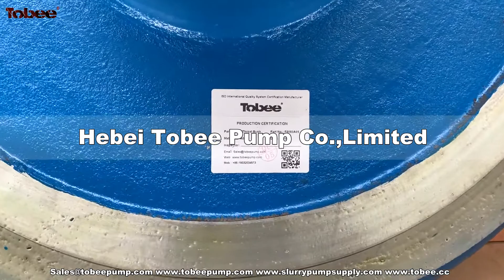TOBEE PUMP 8x6E AH Pump Wetted Parts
Slurry Pumps Spares are essential parts for slurry pump operation, including the volute liner, throat bush, frame plate liner insert and the impeller. The slurry pump impeller is one of the most important parts of the slurry pumps. It is located in the pump casings on the shaft and connects with the motor to form a centrifugal force system. When the motor drives the impeller to rotate, the blades force fluid to rotate, increasing its pressure, potential energy, and kinetic energy. At the same time, under the force of inertia, fluid flows from the center to the edge of the impeller, out at a very high speed, and passes through the discharge pipeline to be transported. When an impeller is rotating, and in good condition, the slurry pump can easily meet output expectations. however, highly prone to wear and require regular maintenance to ensure efficiency.

Construction from high-quality wear materials plays an important role in prolonging the service life of an impeller, and certain materials work best for an application. Tobee manufactures high chrome (A05, 27%+Mo) for abrasive slurry or slurry with sharp particles. For corrosive slurries with blunt particles, we recommend to use natural rubber spares or synthetic rubber spares. We also offer other materials, including A07, A09, A49, A33, A51, A61, PU (polyurethane), and ceramic spares for different applications, and our cemented carbide and molded elastomer impellers are completely interchangeable.

Slurry Pump Spares, especially the slurry pump impeller, are vulnerable, require regular attention, and will likely require frequent replacements in large volume operation. Because abrasive particles in the slurry can produce high-speed scour on the wet parts of a slurry pump, they are more prone to wear, resulting in an increased risk of damage due to friction and corrosion. If the correct materials are not selected for a production process, this can take place in mere days. For example, a volute liner can be scrapped in approximately ten days if an incorrect material is selected.

Metal Lined Slurry Pump Spares
Cover Plate / Throat Bush / Volute Liner / Impeller / Frame Plate Liner Insert / Stuffing Box / Frame Plate / Shaft Sleeve / Expeller / Expeller ring / Bearing Assembly

Rubber Lined Slurry Pump Spares
Throat Bush / Cover Plate Liner / Impeller / Frame Plate Liner Insert / Expeller ring

Polyurethane Slurry Pump Spares
Throat Bush / Cover Plate Liner / Frame Plate Liner / Impeller / Frame Plate Liner Insert / Expeller

Ceramic Slurry Pump Spares
Throat Bush / Impeller / Frame Plate Liner / Frame Plate Liner Insert